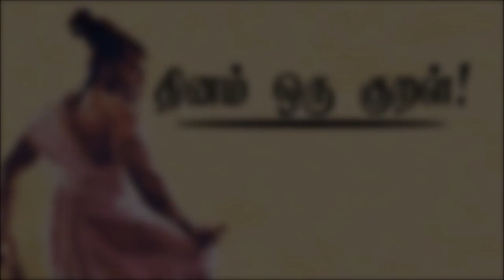உங்கள் எதிரிகளுக்கும் துரோகிகளுக்கும் நன்றி சொல்லுங்கள்! | Tamil Best Motivation WhatsApp status